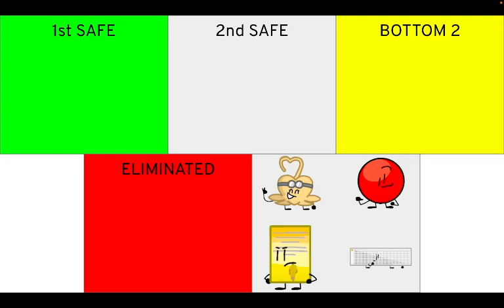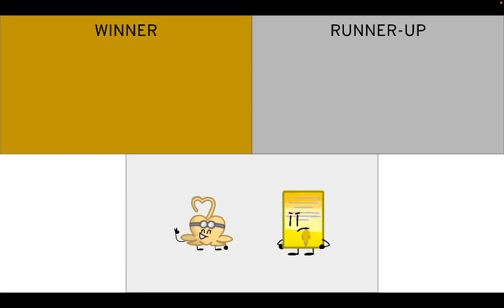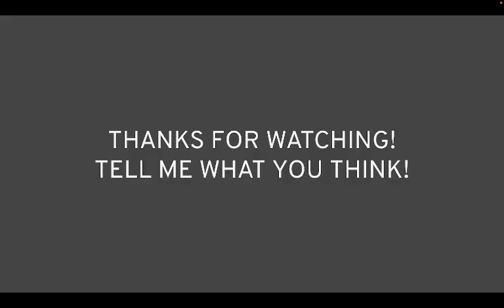TEMOS Prediction V1 (As of episode 1)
So I made a TEMOS Prediction as of episode 1, tell me what you think!